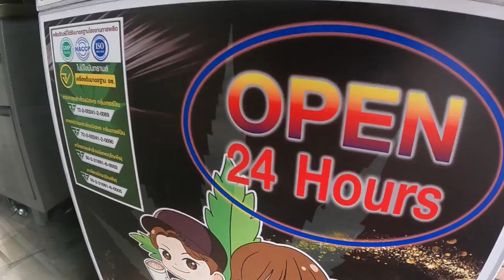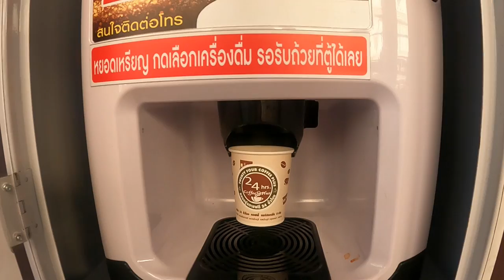Drinking Weed Coffee in Thailand! 🇹🇭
4:20pm and it's time for a unique blend of weed coffee in Thailand ...

I was suprised to come across the weed coffee vending machine as I was walking the streets of Bangkok's Chinatown ... I had to give it a whirl!

As for the Pad Thai, well ...

Join me for some afternoon flying lessons in Bangkok, Thailand.